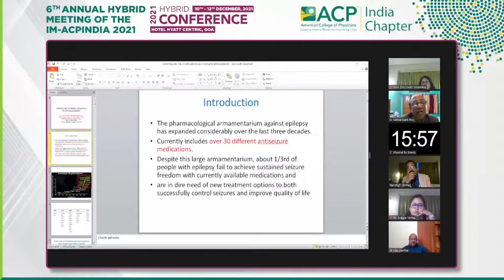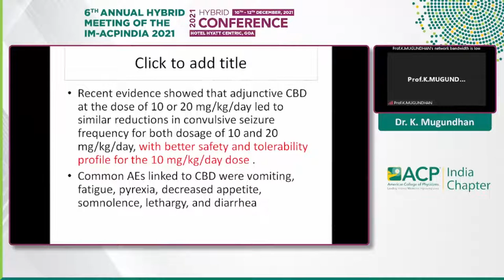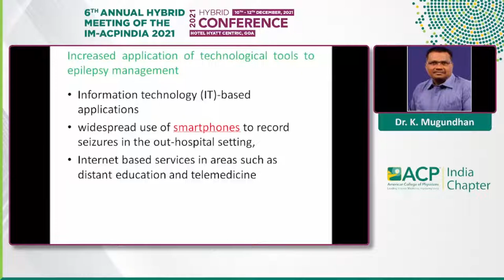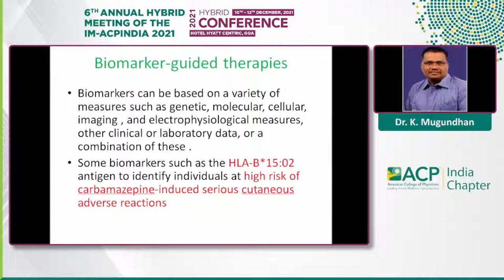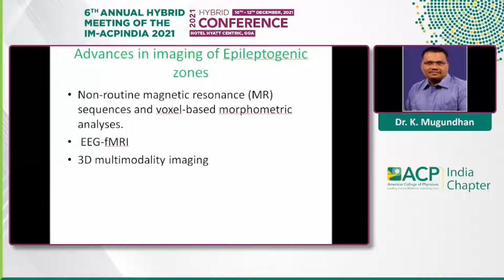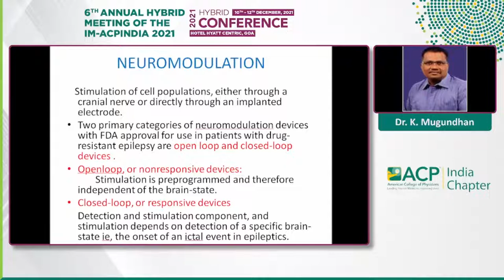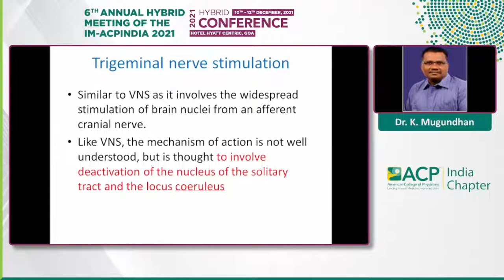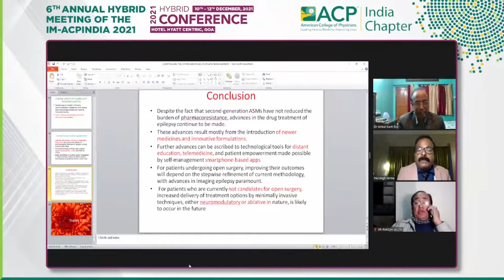K Mugundhan - Controlling the storm: Advances in epilepsy management